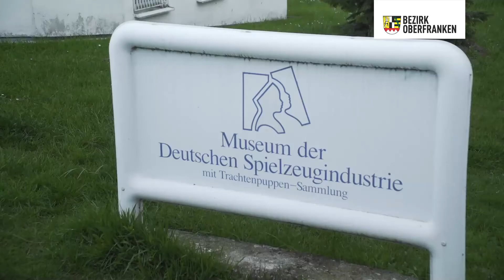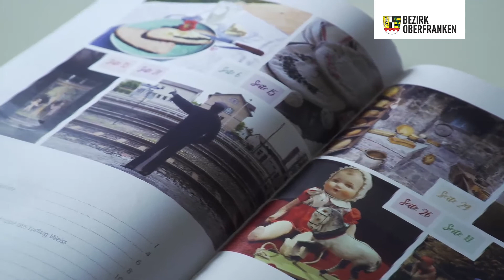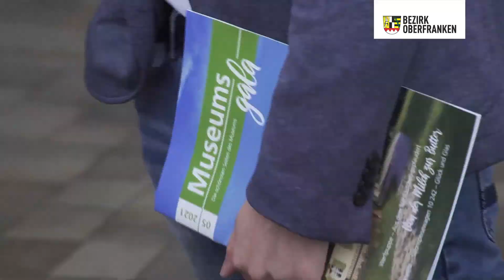Museumsgala: Museum der Deutschen Spielzeugindustrie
Insgesamt acht oberfränkische Institutionen sind an der neuen Seniorenzeitschrift "Museumsgala" des Bezirks Oberfranken beteiligt, unter anderem das Museum der Deutschen Spielzeugindustrie in Neustadt bei Coburg. Das Museum richtet sich keinesfalls nur an Kinder. Senioren sind eine weitere wichtige Zielgruppe und hier entsteht auch die Idee zur Museumsgala. Die KulturServiceStelle des Bezirks nimmt die Idee sehr gerne auf und adaptiert sie auf ganz Oberfranken. Die erste Ausgabe ist  im Mai 2021 erschienen und wird von den beteiligten Einrichtungen in die ortsansässigen Seniorenheimen verteilt.